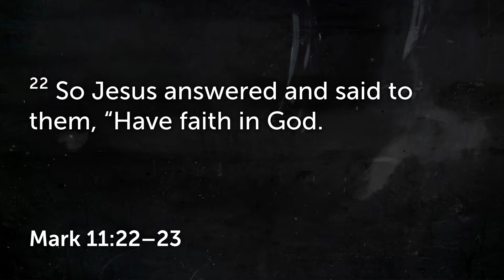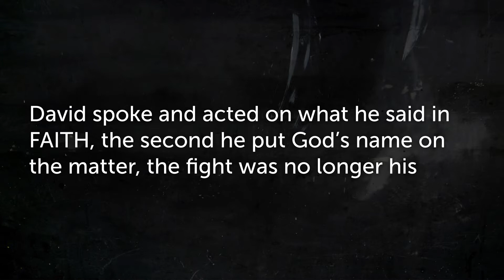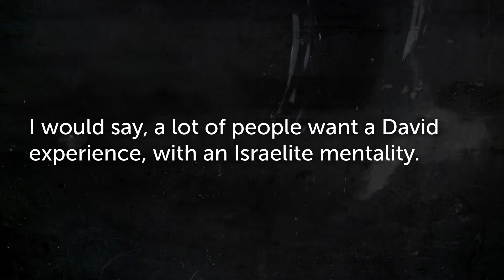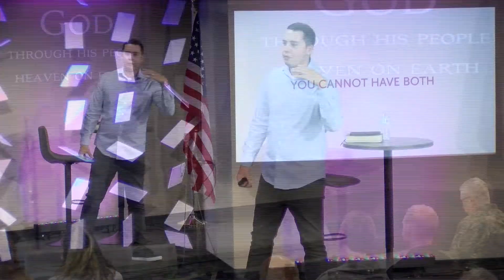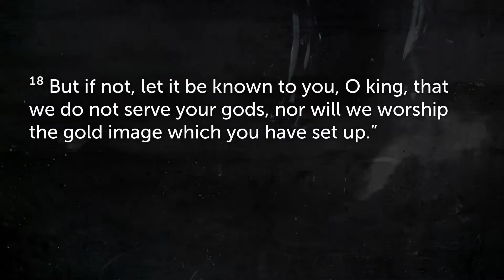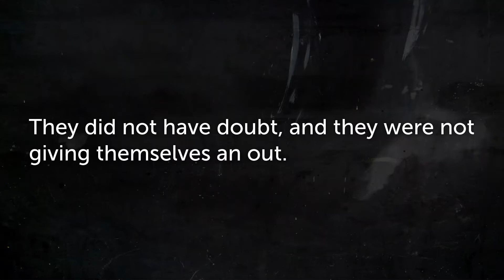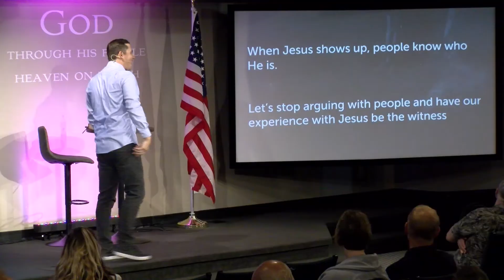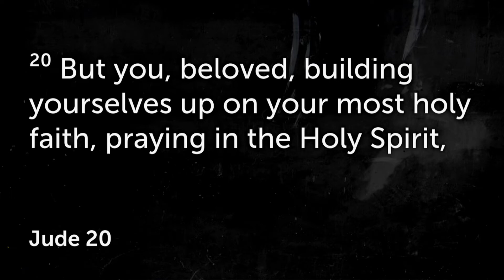Give Me that Faith_Sept 4th 2022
Sunday Morning Service by Christian Johnsick
Goffstown Harvest Christian Church
542 Mast Rd. Suite 9